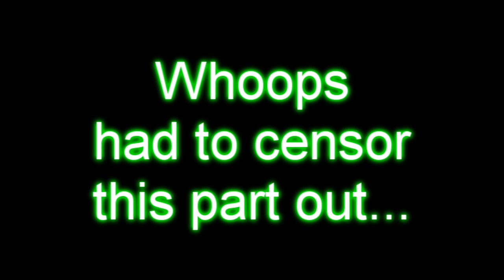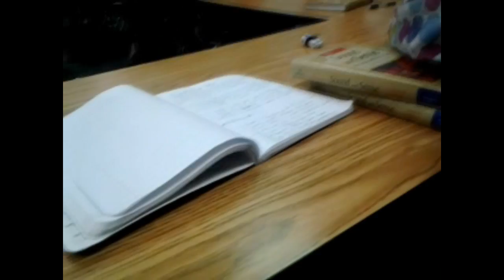Landau Poetry Nikki and Dimas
Hey! We be singin' again!
Nikki sings I have nothing by Whitney Houston
Dimas the Fox sings his own song he calls "Care for Me"
More info when I'm not lazy...